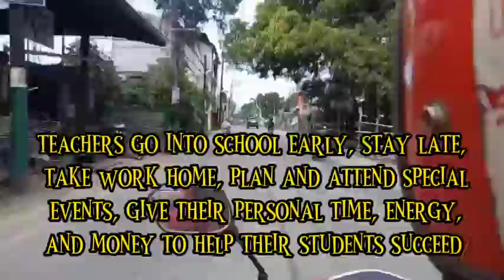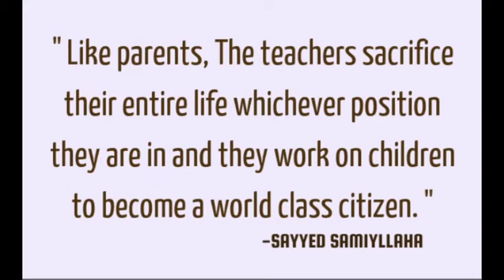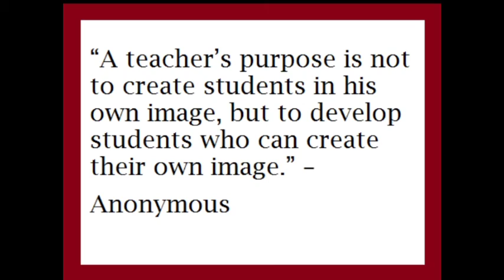My Everyday Routine